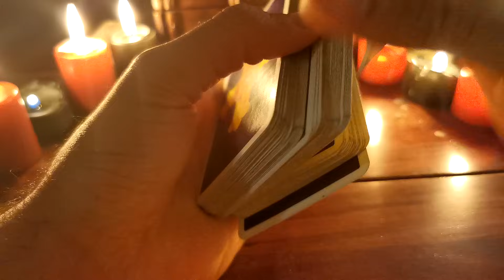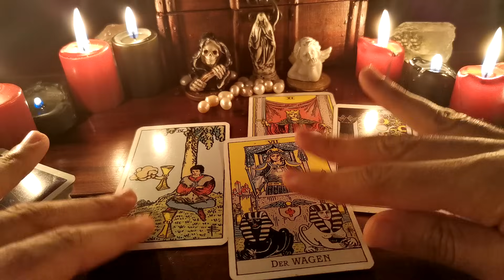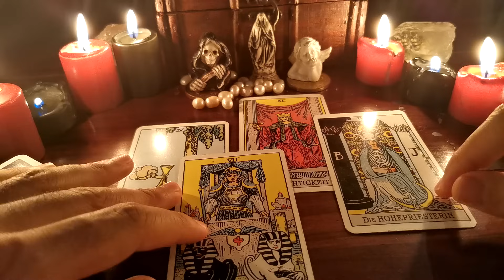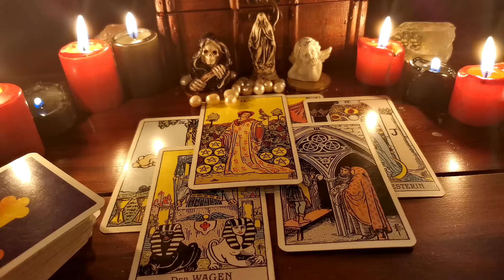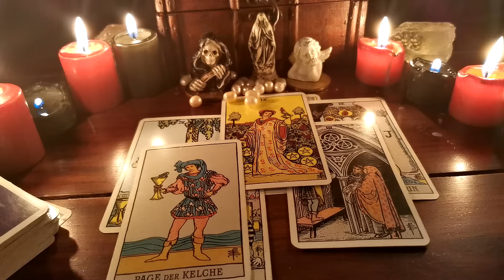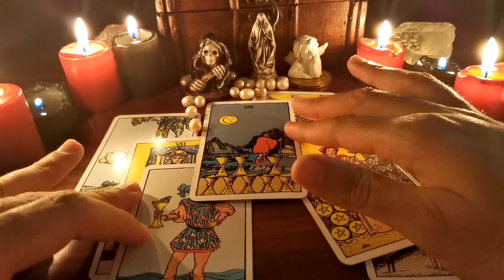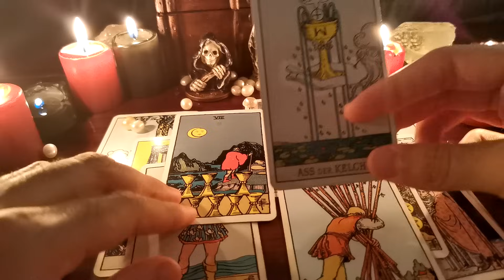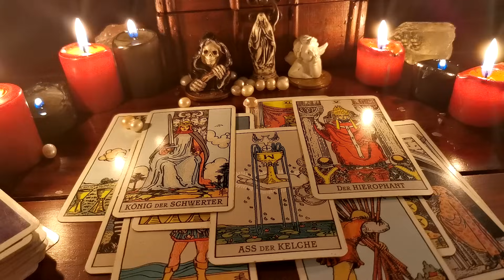Jemand weiß jetzt plötzlich was er will und er will eine Beziehung mit dir!